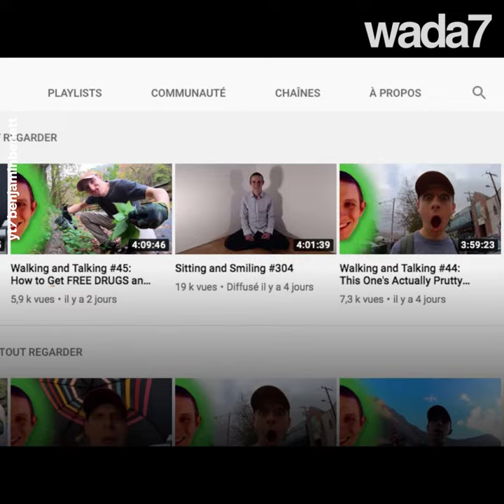Découvrez le sitting and smiling challenge !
Ce jeune garçon reste assis pendant 4 heures...🕗😮mais pourquoi ?